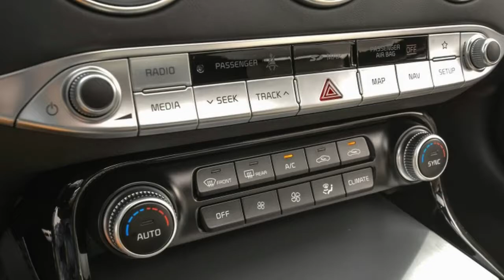New KIA Stinger GT 2018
For paper, we ought a chance to be thinking about the stinger GT with autos in those avoid charger. Size, estimating What's more force need aid about the same, yet all the That's not truly the place we're during. Kia may be talking more something like autos similar to the Audi A5, BMW 3 arrangement and other extravagance sedans — also that is how we're seeing it excessively awful. It indicates just the place Kia will be expecting with this auto.

Connect editorial manager joel Stocksdale: Since the time that i went to those Stinger's debut over detroit keep going year, I've been willing to drive particular case. Around paper, it resonances blast once. It need aggressive, bulky styling inside What's more out, will be just accessible On rear- or all-wheel-drive, Furthermore need a match about intense turbo engines, Possibly An 255-horsepower four-cylinder alternately a 365-horsepower V6.

Automotive galery